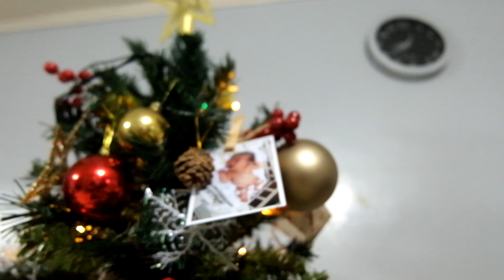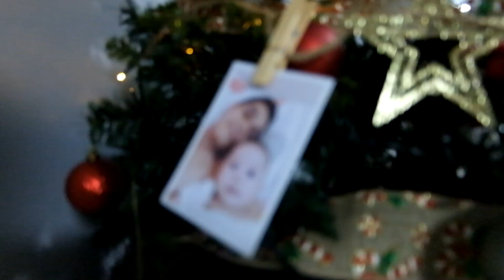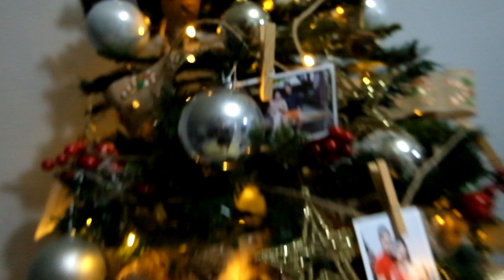RUSTIC STYLE CHRISTMAS TREE NG IHAPPYFAMILY! NAKAKAKILIG!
Hi mommyzens at mga cyst! Salamat sa patuloy na pagsuporta ninyo. :)